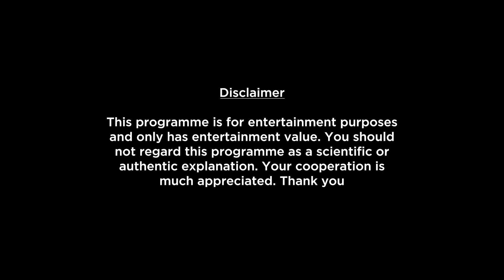Scorpio Weekly Horoscopes Video For 29th May 2023 | Preview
Here is your 29th May Weekly Horoscope. In this video we will be covering your health, education, romance, relationship, career, job, profession and conclusion within this Weekly Forecast. Please note that this horoscope video is based on your Moon Sign and does not include Tasks, Precautions and Chanting.